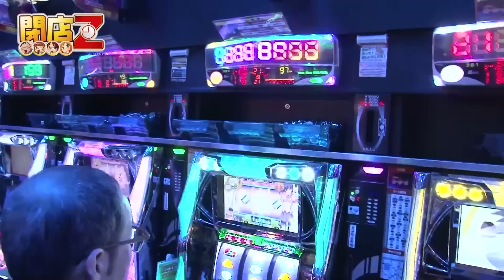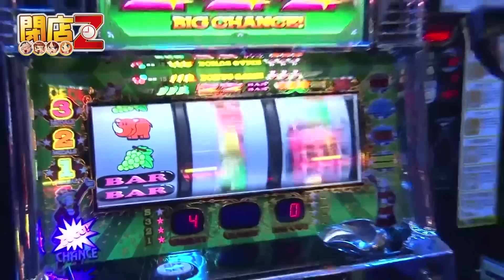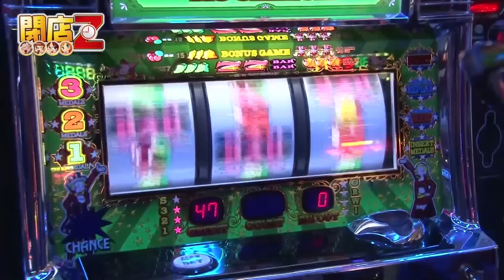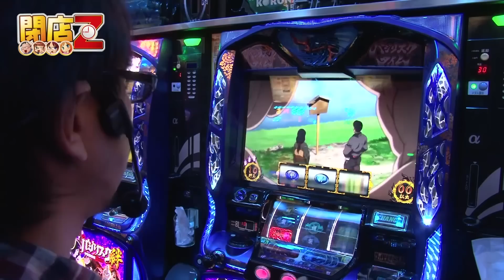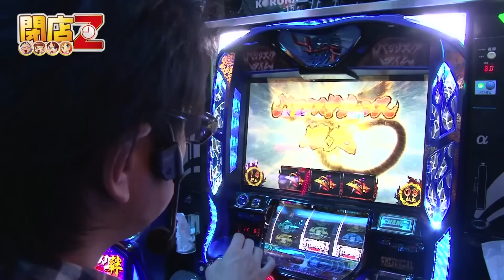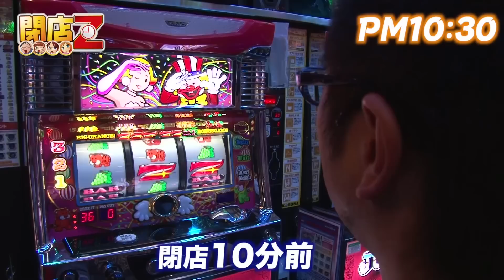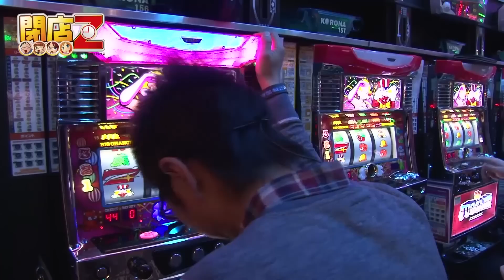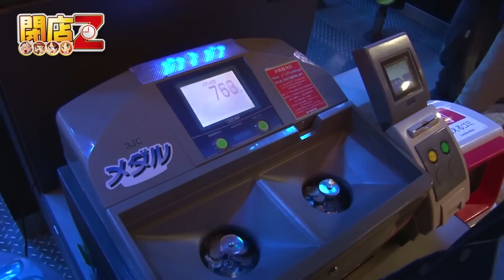【P-martTV】閉店くんの閉店Z #029 コロナ小田原【パチンコ・パチスロ動画】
★実戦機種：ジャグラーガールズ,マイジャグラー2,バジリスク〜甲賀忍法帖〜絆
『閉店Z』
この番組は、閉店の名を持つ人間達が
21時くらいからフラリとホールに訪れ
閉店まで実戦を行う番組である。

第29回は神奈川県小田原市にあります
『コロナ小田原』さんです。。

出演：閉店くん　撮影協力店舗：コロナ小田原
実戦機種：
《ジャグラーガールズ》
（ｃ）KITA DENSHI

（ｃ）UNIVERSAL ENTERTAINMENT

《マイジャグラー2》
（ｃ）KITA DENSHI